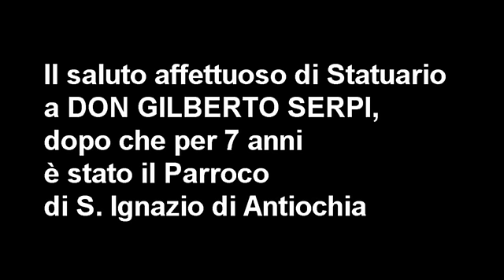La festa dei parrocchiani di Statuario a "Don Gilberto Serpi"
Il nostro parroco, che per 7 anni ha guidato S. Ignazio, va a svolgere altri compiti e quindi lo abbiamo salutato con una cena fraterna in parrocchia. Una lunga ma interessante intervista allo stesso don Gilberto fa da corollario al cibo, agli auguri di buon lavoro ed ai saluti affettuosi inviati dall'ex parroco a tutti i cittadini.